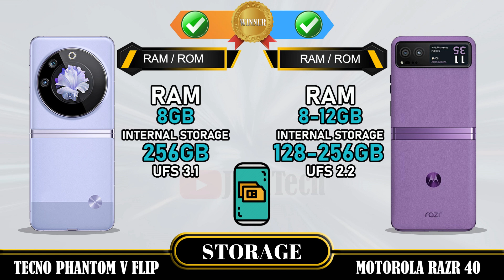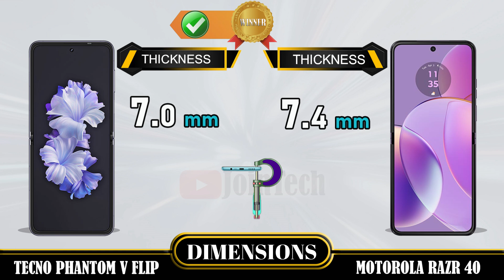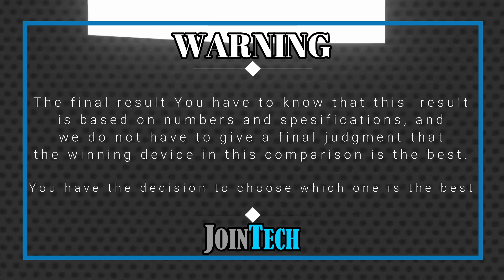WOWWW AMAZING 😲😲 🔥 DECODING THE SUPERIORITY! Tecno Phantom X Flip Vs Motorola Razr 40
Tecno Phantom V Flip vs Motorola Razr 40 | Comparison | Review | Unboxing | Price | Antutu Score
We provide a detailed first look at the Tecno Phantom V Flip, including hands-on specifications and features. The data is sourced from the manufacturer's laboratory, and the actual data may differ due to test environment conditions. You can find the specs and unboxing information for the Tecno Phantom V Flip in our comparison review. Share your first impressions and any tests you conducted in the comments section, especially when comparing it to the Motorola Razr 40. Please note that any Google data used in this video is purely for illustrative purposes, and we cannot guarantee the accuracy (100%) of the information presented.
🔔 Turn on the bell for new upload notification 🔔
Please To:
► Video Content :
00:00 Intro
00:21 Best Display?
01:20 Best Software?
01:35 Best Performance?
02:03 Best Storage?
02:19 Best Main Camera?
02:48 Best Front Camera?
03:13 Best Battery?
03:34 Best Connectivity?
04:14 Best Dimensions?
04:43 Best Price?
04:52 Best Result?
05:06 Outro
Tecno Phantom V Flip vs Motorola Razr 40 full specifications
Motorola Razr 40 vs Tecno Phantom V Flip full specifications
Tecno Phantom V Flip vs Motorola Razr 40 comparison
Motorola Razr 40 vs Tecno Phantom V Flip comparison
Tecno Phantom V Flip vs Motorola Razr 40
Motorola Razr 40 Vs Tecno Phantom V Flip